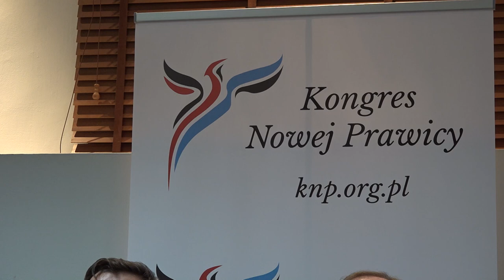Panel dyskusyjny "Zródła antypolonizmu" S.Michalkiewicz, W.Gadowski.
Dyskusja o źródłach antypolonizmu, skandalu towarzyszącemu nowej książce Piotra Zychowicza "Wołyń zdradzony" i o przekrętach związanych z krakowskim mieniem pożydowskim. Udział biorą między innymi: Stanisław Michalkiewicz i Witold Gadowski.